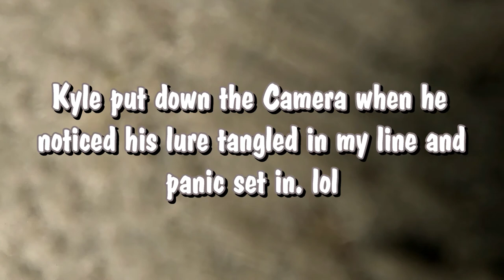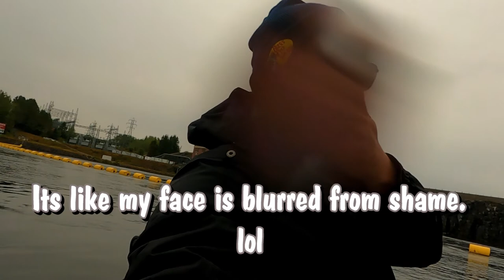Salmon Fishing The Nipigon River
Hey everyone!!! we are still up in the Thunder Bay area trying to out run the never ending bad weather. In this episode we found an almost 3 hour gap in the rain and try to test our Luck on the Lower Nipigon river. We are fishing the same location where the world record Brook trout was caught but at this time of year we are aiming for Salmon. We do land a few in this video and even lose something big. the comical part of the video is the struggle i had netting one of Kyles fish. the hook got caught in the net and the fish missed his opportunity to get away somehow.

Hope you enjoy and we will see you soon on the next adventure!!